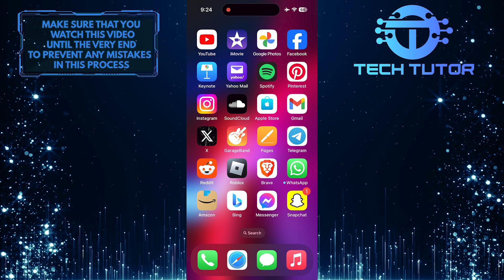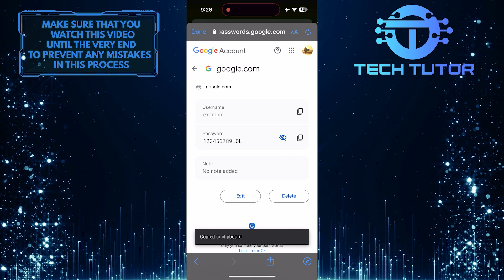How To See Gmail ID Password From Mobile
In this short tutorial, we will show you how to see your Gmail ID password from a mobile device. If you have forgotten your Gmail ID password and need to see it quickly and easily, follow the simple steps shown in the video to regain access to your account. It is important to note that it is not ethical or legal to try to access someone else's Gmail account without their permission.